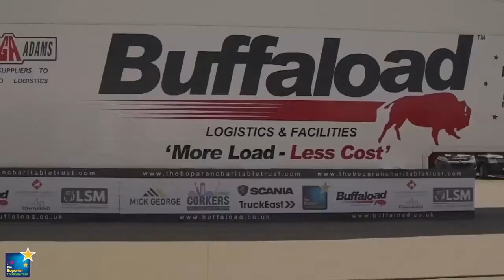The Beast Eddie Hall vs Buffaload in aid of The Boparan Charitable Trust